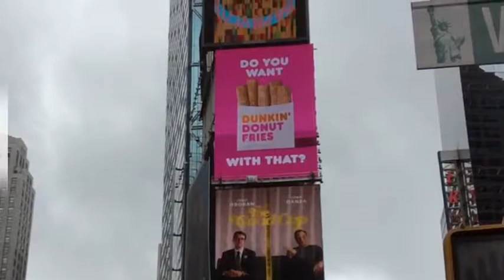Нью Йорк 2018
Использованы собственные видео и фото в Нью-Йорке 17-20 сентября 2018г. Здесь небоскребы Нью-Йорка, Манхэттен Бруклин и Брайтон-Бич